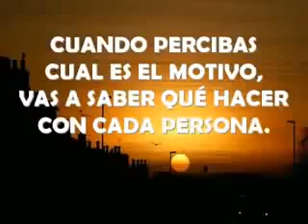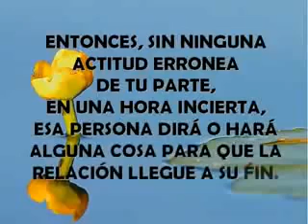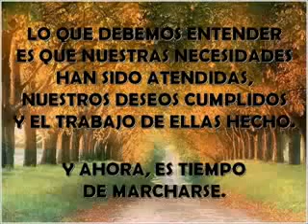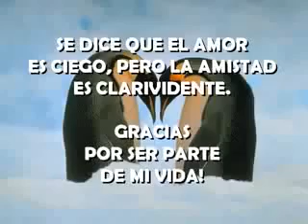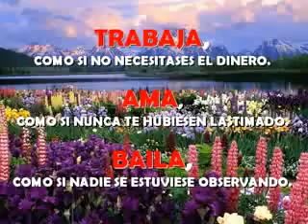Nadie se cruza en tu vida por azar